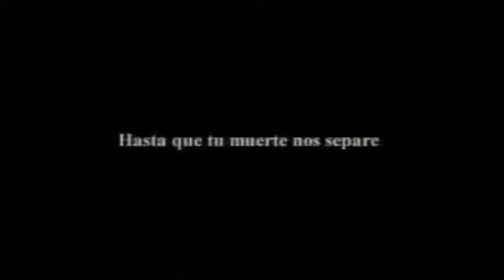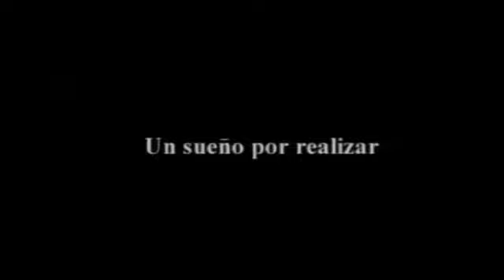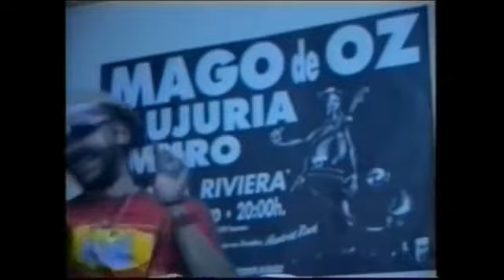Mago de oz-Resacosix in Hispania VHS